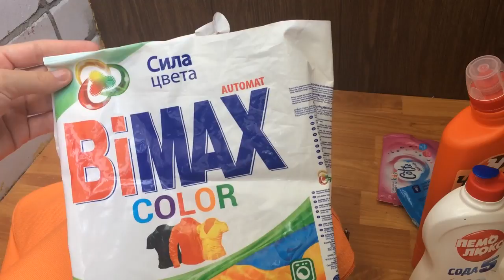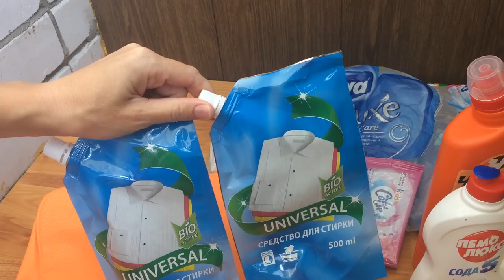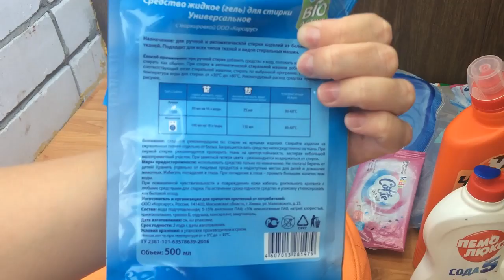Пустые баночки || Бюджетный гель для стирки [Иринка MissKic]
▼ ❤️ ▼ ❤️ ▼ ОТКРОЙ МЕНЯ▼ ❤️ ▼ ❤️
                     Как меня найти :